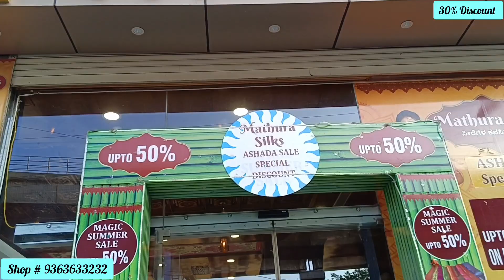Rajajinagar Bangalore | Single Piece Courier Available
Next to Iscon Temple
West of chord road
Rajajinagar Bangalore

Near Mahalaxmi Metro Station